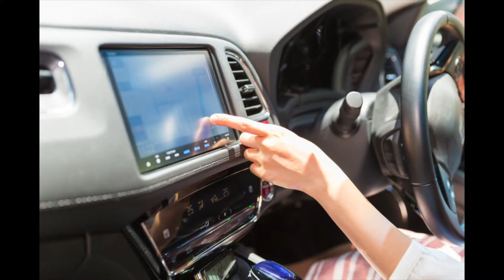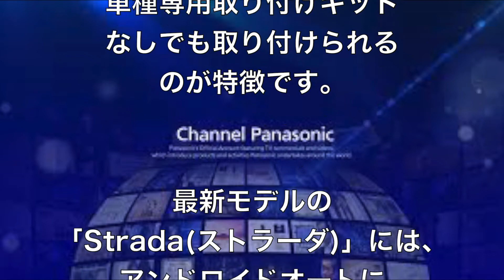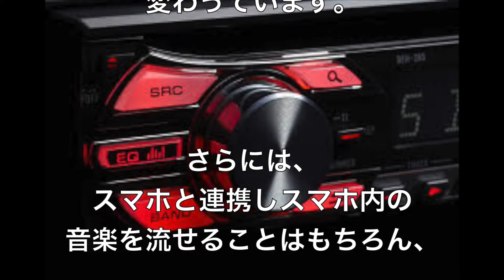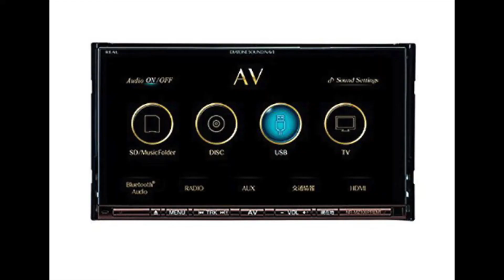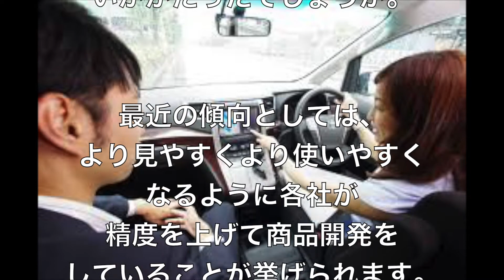カーナビの進化はここまで来た！最新のトレンドとオススメの売れ筋を一挙紹介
様々なシーンで活躍するカーナビ。
目的地へのルート検索はもちろん、音楽再生やスマホとの連動など、ひと昔では考えられなかった最新技術が搭載されるようになり、ここ数年でカーナビは大きく進化しました。
今回はカーナビのトレンドはどうなっているのか、最新技術を詳しく
【関連動画】
新車で買えるスポーティなターボエンジン搭載の国産車5選！やはりターボの加速感はたまらない！
【海外の反応】日本人が創った完璧なるスーパーカーに海外衝撃～すごいぞニッポン